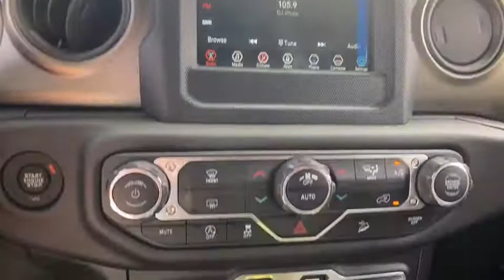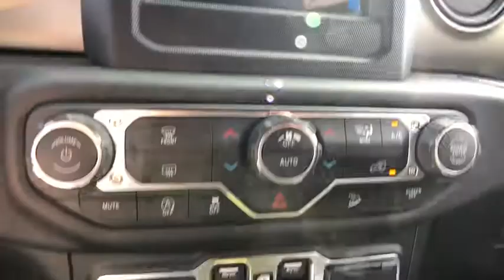2018 Jeep Wrangler Unlimited Ventura, Oxnard, San Fernando Valley, Santa Barbara, Simi Valley, CA E3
Granite Crystal Metallic Clearcoat New 2018 Jeep Wrangler Unlimited available in Ventura, California at

2018 Jeep Wrangler Unlimited Sport S - Stock#: E3030 - VIN#: 1C4HJXDN7JW203643

Crown Dodge
6300 King Drive

ENGINE: 2.0L I4 DOHC DI TURBO ETORQUE -inc: GVWR: 5 400 lbs Delete Alternator 700 Amp Maintenance Free Battery Supplemental Heater 48V Belt Starter Generator,TECHNOLOGY GROUP -inc: USB Host Flip Google Android Auto Air Conditioning w/Auto Temp Control Radio: Uconnect 4 w/7 Display 7.0 Touchscreen Display GPS Antenna Input Air Filtering Cluster 7.0 TFT Color Display Apple CarPlay Integrated Center Stack Radio SiriusXM Satellite Radio For More Info Call 1-Yr SiriusXM Radio Service,GRANITE CRYSTAL METALLIC CLEARCOAT,GVWR: 5 400 LBS,WHEELS: 17 X 7.5 TECH SILVER ALUMINUM (STD),QUICK ORDER PACKAGE 28S SPORT S -inc: Engine: 2.0L I4 DOHC DI Turbo eTorque Transmission: 8-Speed Automatic (850RE) Front 1-Touch Down Power Windows Remote Keyless Entry Speed Sensitive Power Locks Leather Wrapped Steering Wheel Power Heated Mirrors Automatic Headlamps Sun Visors w/Illuminated Vanity Mirrors Security Alarm,TIRES: 245/75R17 ALL SEASON (STD),MANUFACTURER'S STATEMENT OF ORIGIN,MOPAR ALL-WEATHER FLOOR MATS,RADIO: UCONNECT 4 W/7 DISPLAY,SIRIUSXM SATELLITE RADIO -inc: For More Info Call 1-Yr SiriusXM Radio Service,TRANSMISSION: 8-SPEED AUTOMATIC (850RE) -inc: Dana M200 Rear Axle Hill Descent Control Tip Start,BLACK CLOTH LOW-BACK BUCKET SEATS,Four Wheel Drive,Power Steering,ABS,4-Wheel Disc Brakes,Brake Assist,Brake Actuated Limited Slip Differential,Aluminum Wheels,Tires - Front All-Season,Tires - Rear All-Season,Conventional Spare Tire,Tow Hooks,Intermittent Wipers,Variable Speed Intermittent Wipers,Privacy Glass,Rollover Protection Bars,Convertible Soft Top,Fog Lamps,AM/FM Stereo,Bluetooth Connection,MP3 Player,Steering Wheel Audio Controls,Auxiliary Audio Input,Driver Adjustable Lumbar,Pass-Through Rear Seat,Rear Bench Seat,Adjustable Steering Wheel,Trip Computer,Keyless Start,Cruise Control,A/C,Cloth Seats,Bucket Seats,Floor Mats,Engine Immobilizer,Traction Control,Stability Control,Front Side Air Bag,Tire Pressure Monitor,Driver Air Bag,Passenger Air Bag,Passenger Air Bag Sensor,Child Safety Locks,Back-Up Camera